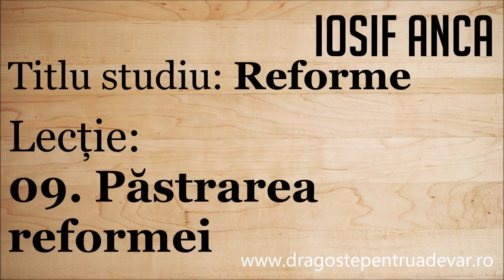Iosif Anca - Păstrarea reformei (Reforme 9/10)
Seria de predici: Reforme (lecția 9).